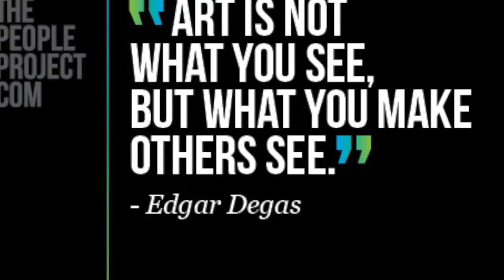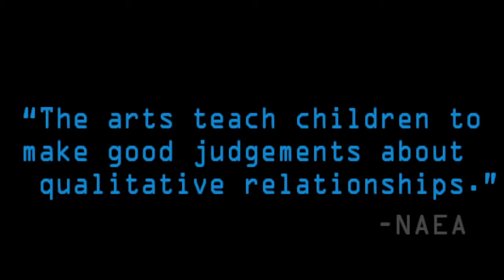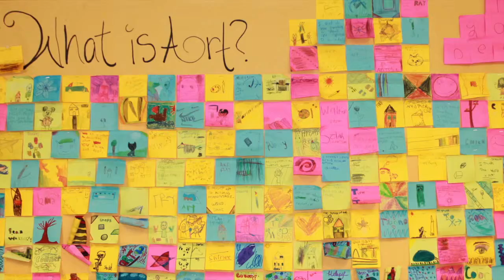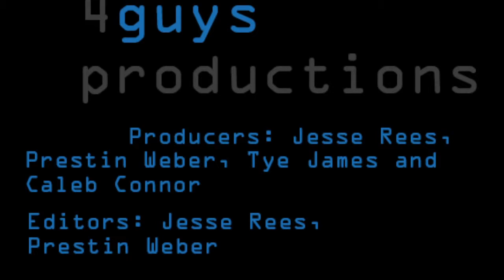Group 4 Movie Final